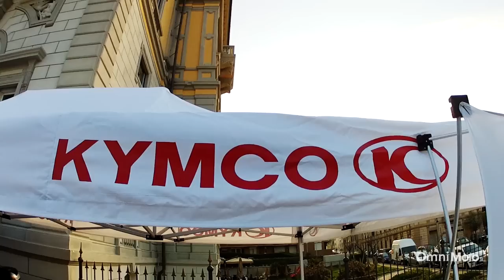Kymco Xciting 400i 2013 - VIDEO TEST di OmniMoto.it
Servizio di: Fabio Caliendo